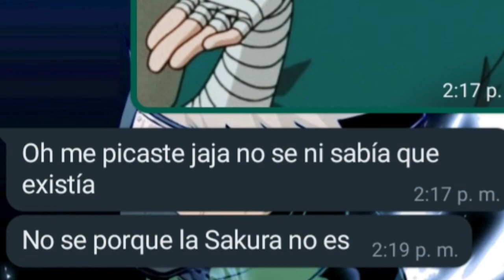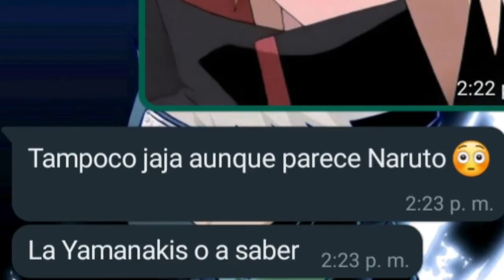Mi HERMANA adivinando los personajes de "NARUTO"